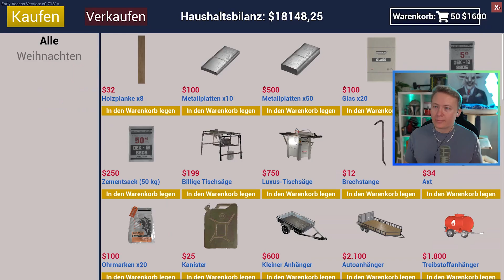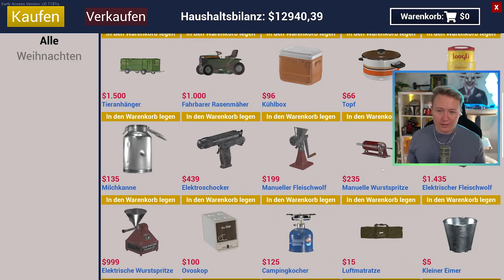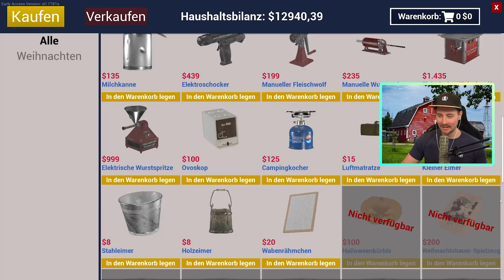Das FINALE RENNEN! | Ranch Simulator